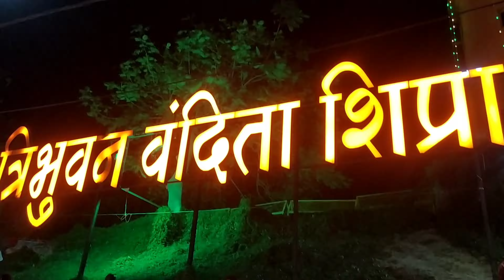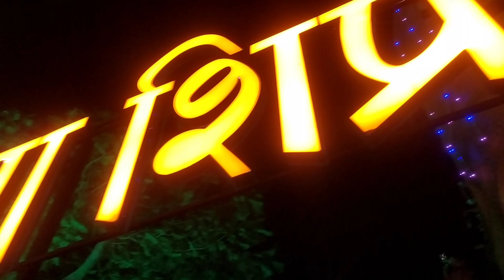Jubin Nautiyal live performance in ujjain 🤩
I♥️u all